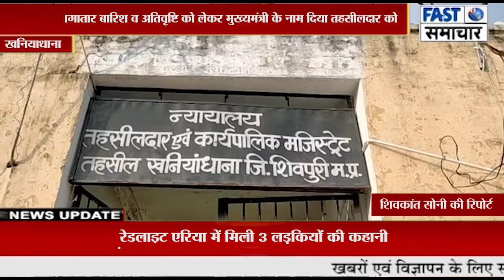24 घंटे की लगातार बारिश व अतिवृष्टि को लेकर मुख्यमंत्री के नाम दिया तहसीलदार को